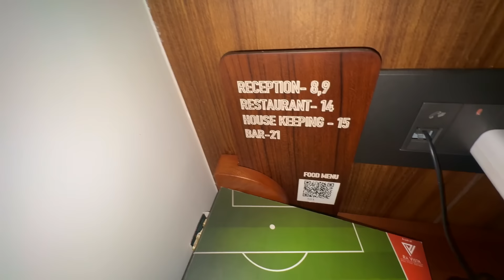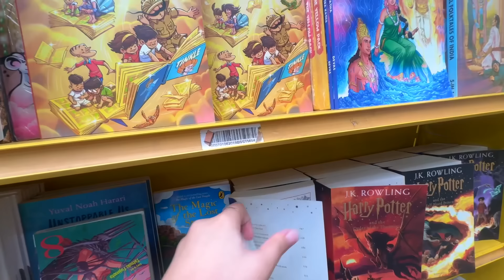Dobara kbhi iske sath trip pe nhi aaugi 😞 | asie matt kr 😤